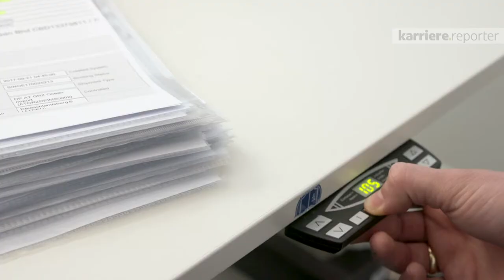Rundgang durch das Unternehmen DB Schenker auf karriere.at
Der karriere.reporter von karriere.at bei DB Schenker:

Interview mit:

Martin Fietz - Head of Production & Business Services Head Office Bratislava/Slovakia
Niko Maier - Junior Operations Agent, Borders & Customs Geschäftsstelle Klagenfurt
René Leimgruber - Team Leader Warehouse Geschäftsstelle Graz
Christina Nikolaidou - Route Development Management China & Asia Cluster Head Office Wien

DB Schenker beschäftigt in Österreich in zwölf Geschäftsstellen rund 2.000 Mitarbeiter.
DB Schenker verknüpft die Märkte der Kunden mit umweltfreundlichen, interkontinentalen und lückenlosen Logistikketten.
Bei DB Schenker arbeiten Spezialisten mit Leidenschaft und diese suchen Lösungen auf allen Wegen.